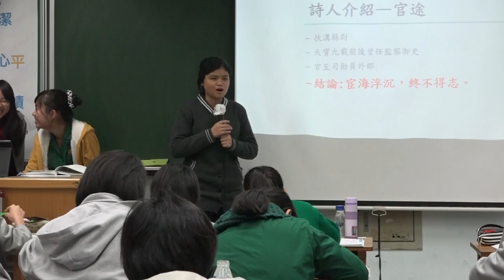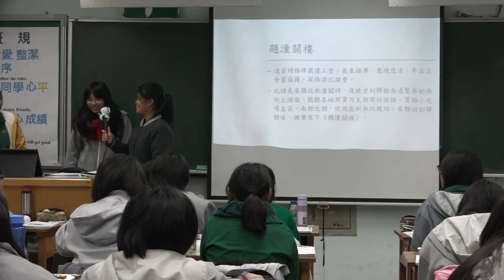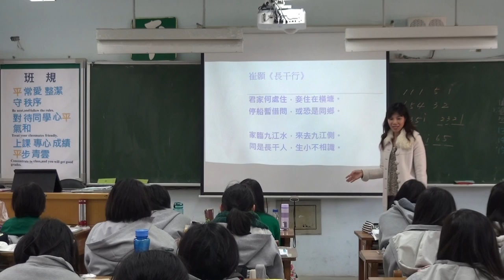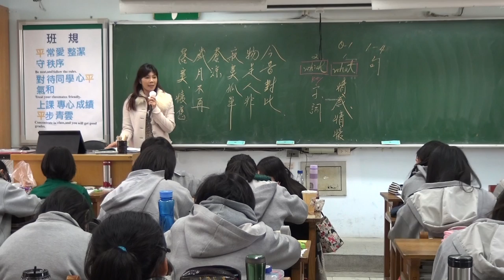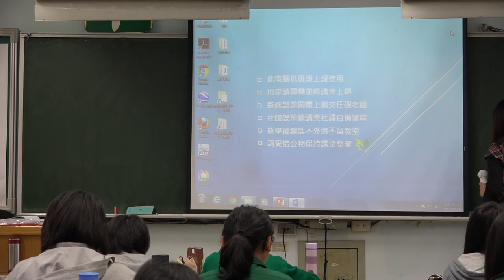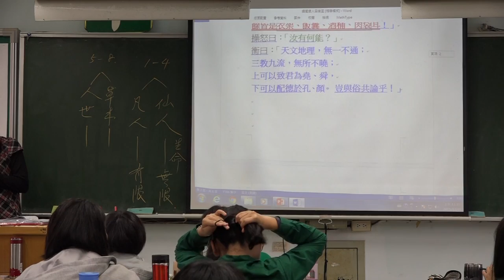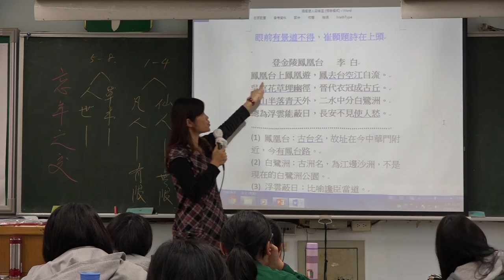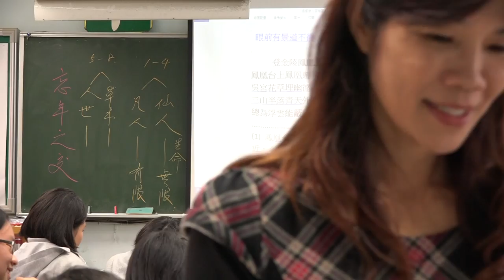【小玉國文】高二國文(上) |崔顥 黃鶴樓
發佈日期：2015年12月25日
授課教師：易理玉老師
授課主題：
同學分組報告：柔安、心湲、詩媛( 0分 ~ 17分)
(1) 崔顥生平與風格特色
(2) 崔顥詩作補充
(3) 有獎搶答
崔顥長干行吟唱教唱：(17分 ~ 20分)
文本爬梳 ：
(1)分組討論與賞析 (20分 ~ 43分)
(2)從三國演義23回禰衡擊鼓罵曹談鸚鵡洲(43分 ~ 60分)
4. 李白登金陵鳳凰台詩比較(61分 ~ 65分)
課堂實境 : 2015/12/16. 19二平
影片長度：65分
附件︰
1.隨堂講義︰唐詩選
2.課堂PPT︰二平學生製作崔顥PPT
3. 三國演義第23回節錄